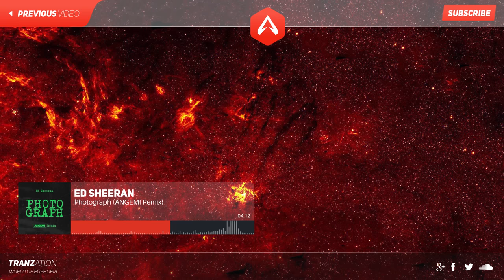[Progressive] Ed Sheeran - Photograph (Angemi Remix)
The soulful track by Ed Sheeran 'Photograph' got the Angemi touch with his progressive house remix!